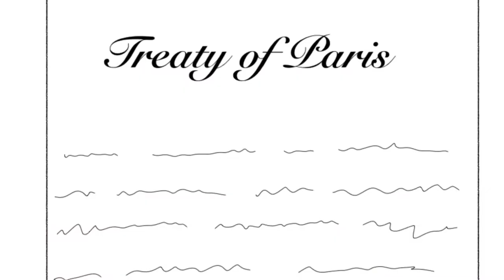Understanding Nationalism - a song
This video was created to answer the question, How can an understanding of nationalism help us understand today?
To answer this, we have created a music video with a song written by us. We wrote it to the tune of, “Ain't No Mountain High Enough”.

Works Cited-

Ball, Brenda, John Lyall, and Tom Morton. Nelson Socials 9. Toronto, ON, Nelson Educated Ltd., 2019.

Niayesh, Vahid. “Analysis | Trump's Travel Ban Really Was a Muslim Ban, Data Suggests.” The Washington Post, WP Company, 26 Sept. 2019,

Maxwell, Emily. Colonization of Canada, Friday January 9

McConnell, W.H. “Constitution Act, 1867.” The Canadian Encyclopedia, 2006,

READ: Italian Nationalism: A Point of View (article). (n.d.). Retrieved January 06, 2021,

How did Italy Become a Country?: Animated History. (2018, April 27).

Henderson, W. B. (2006, February 7). Indian Act.

Photos:

Imono, Q. (2016, May 6). Earth Moon [Digital image].

Kitto, F. H. (2010, June 3). Boys at play outside Providence Mission Indian Residential School [Digital image].

Lenz, L. (2020, May 30). BlackLivesMatter protest Berlin [Digital image].